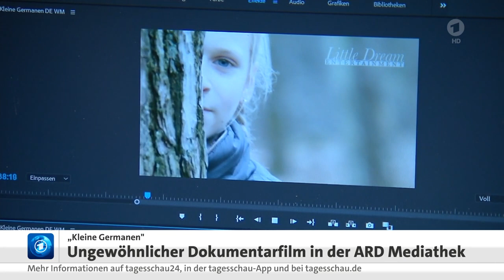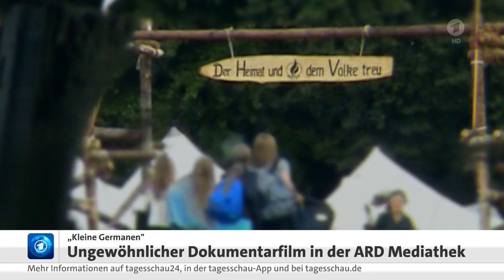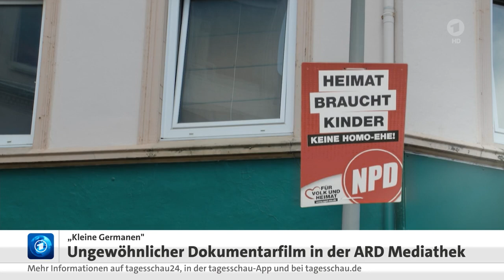KULTUR: Dokumentarfilm "Kleine Germanen"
Die Dokumentation ist eine Zusammenfassung und handelt von verschiedenen Personen und Schicksalen ...

Die junge Mutter im letzten Teil hatte sich beherzt gegen Missstände und Widersprüche in Politik und öffentlichen Medien engagiert ... und wurde wegen einer unglücklichen Formulierung zu einer hohen Geldstrafe verurteilt.
Ohne Unterstützer, die ihr halfen die Geldstrafe zu begleichen, drohten ihr ersatzweise mehr als dreißig Tage Haft. Das wäre mit einer Vorstrafe verbunden. Andernfalls hätte es ebenso gut diese junge Familie zerstören können.

Abspann und Infokarte :
Kompletter Animations Film

KULTUR: Dokumentarfilm "Kleine Germanen", Comic-Strip "Ziggy Stardust", den 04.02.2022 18:09